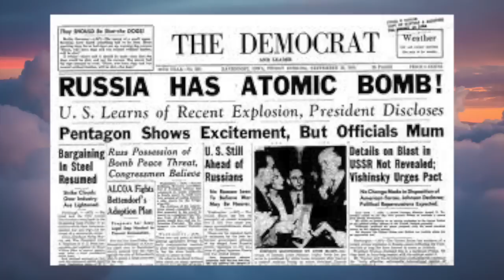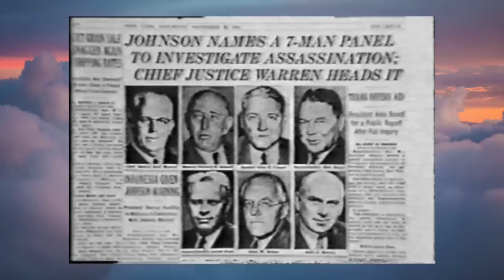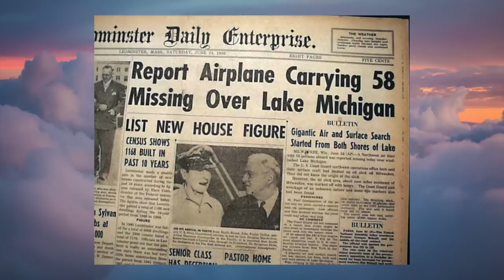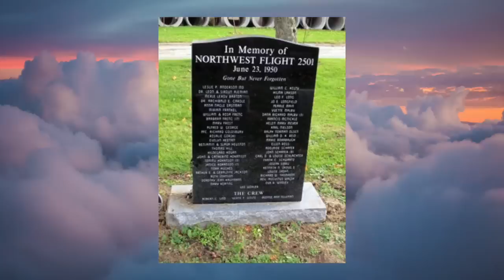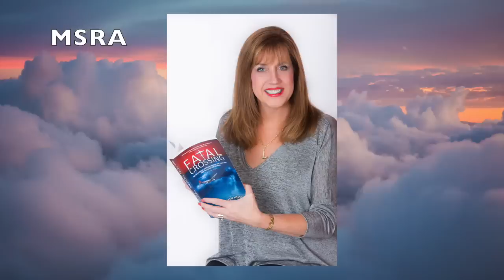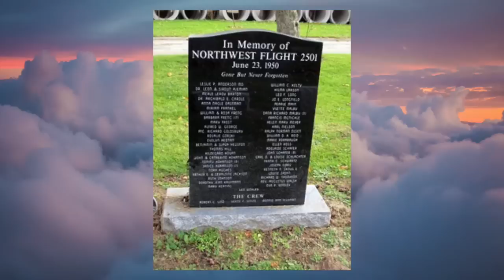mysterious disappearances of airplanes | unsolved aviation mysteries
a person can go missing, a group of people can go missing, but in these three cases, a large structure vanishes with them. these cases may seem like straightforward instances of mechanical failure during a flight, but they are in actuality complicated stories with twists, turns, and numerous unexpected possibilities.

[00:08] C-124 march 1951
[06:53] cessna N1812H (congressmen hale boggs and nick begich)
[12:20] northwest 2501